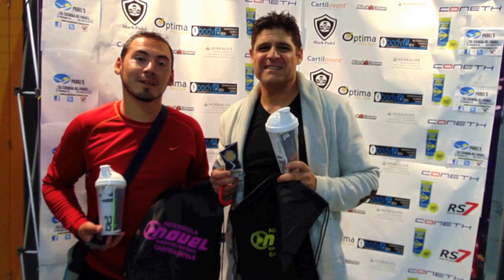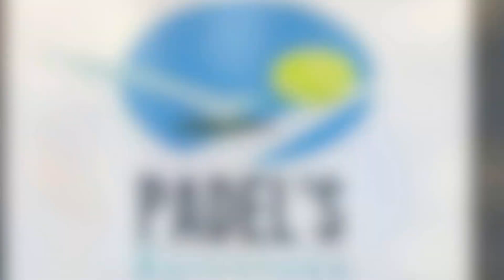PADELS BCN 2º ANIVERSARIO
Video del gran torneo 2º aniversario By  black padel ,
gracias a todos los colaboradores, jugadores y amigos que formalistes parte de esta fiesta .